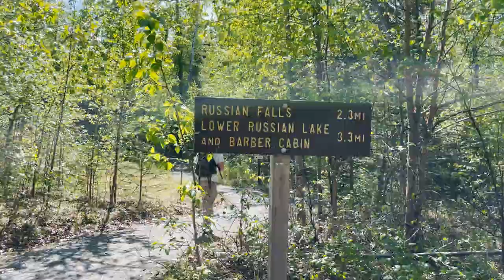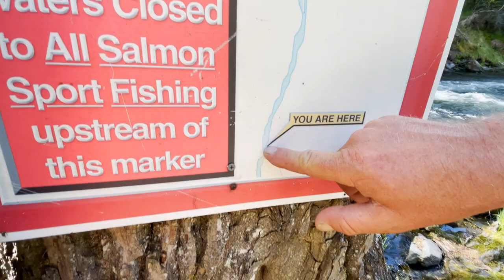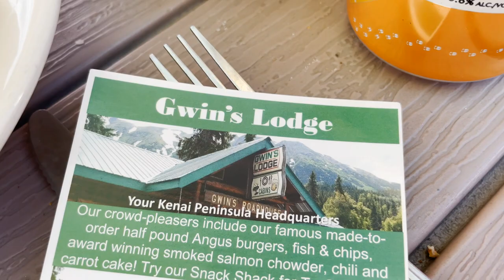Travel to Alaska 2021 | Hiking the Russian River in Cooper Landing on the Kenai Peninsula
The Russian River on the Kenai Peninsula is world famous for its summer salmon fishing and numerous local bears that enjoy the salmon too :).  Dave has spent many years hiking in to fish on this beautiful river and in this video he takes me on his "secret" hike to his favorite fishing hole!  It was a gorgeous day and about five days before the season opened, so we had most of the hike completely to ourselves.  Although we saw a Mama Bear and her three cubs on this river last year, we had no sightings of any bears on this hike.  Only wildlife was a couple of ducks!

If you are planning a trip to Alaska, I would put this hike high on your list of things not to miss!!  Plus Cooper Landing is an adorable little town and the onion rings at Gwin's were some of the best I've every had.

XOXO
Christi

Luggage:
*Carry-On Luggage
*Compression Packing Cubes

Video Creation Tools:

Editor:  iMovie
*MacBook Air
*Portable External Monitor
*iPhone 12 Pro
*Canon EOS Rebel T7i
*Seagate External Hard drive
*SD Card Reader
*Selfie Stick
*iPhone Microphone

* Links marked with * are affiliate codes/links which mean... if you sign up/buy a product (at no extra cost to you) I make a little bit of money so I can keep creating content to help you travel better :-)